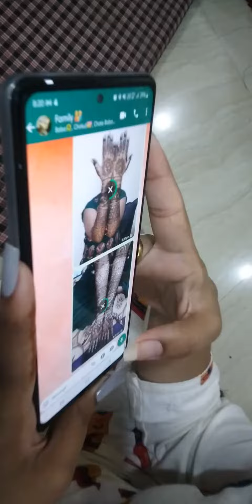Di ki Engagement mahendi vlog 🥰exploreranikasrivastava